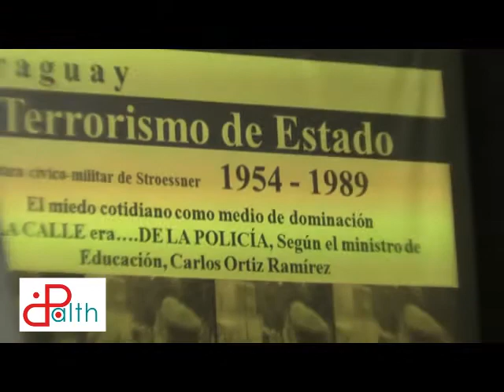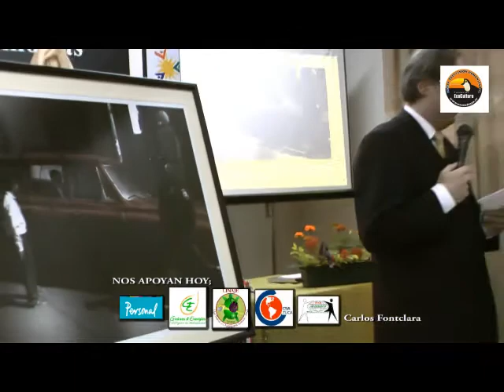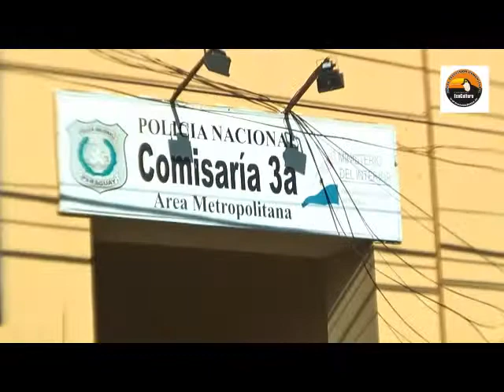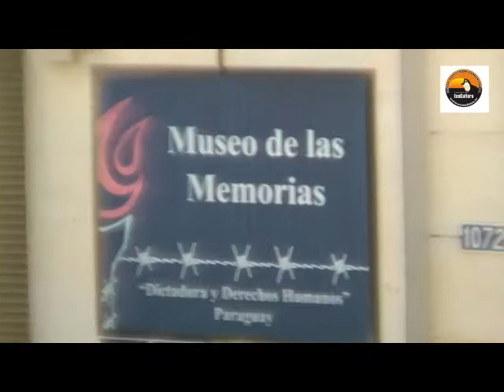Fotografía de la ( Caperucita roja)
El Fotógrafo Suizo BALTH, en acto de donación de su fotografía sobre la camioneta Chevrolet Custom, Caperucita roja de la dictadura, al Museo de Las Memorias, Julio de 2014.